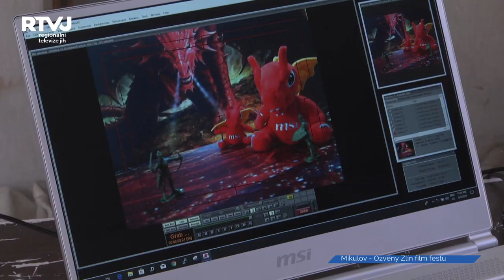Letošní Mikulovské ozvěny 59. Zlín Film Festivalu ponoukaly k objevům a poznávání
„Objevuj a poznávej“ - takové bylo téma letošního Zlín Film Festivalu, a to na počest stého výročí českého slavného cestovatele a dobrodruha Miroslava Zikmunda.